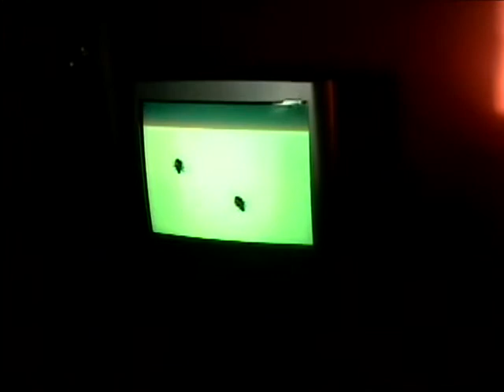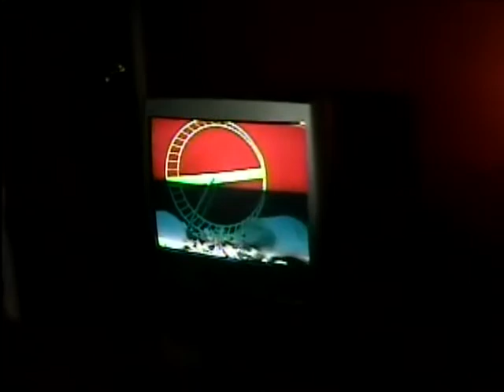solange watching video part 4